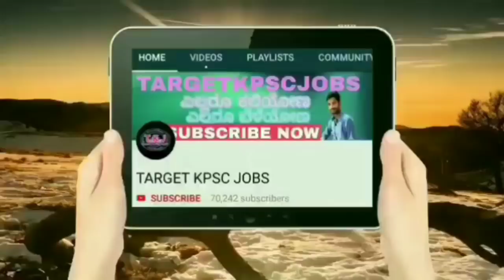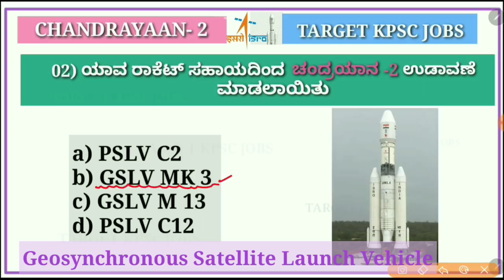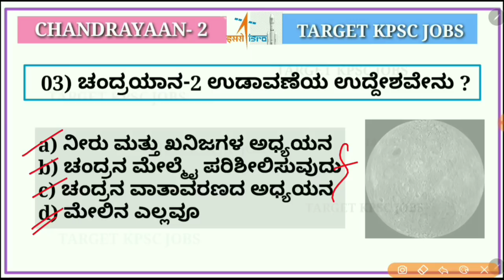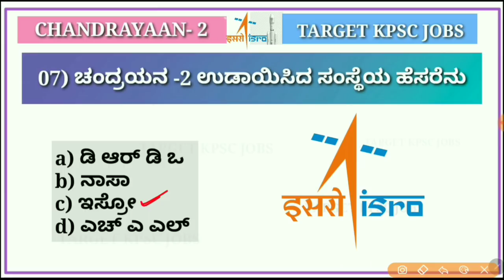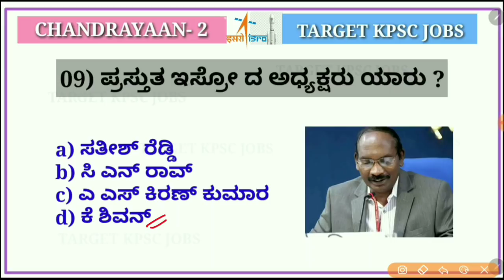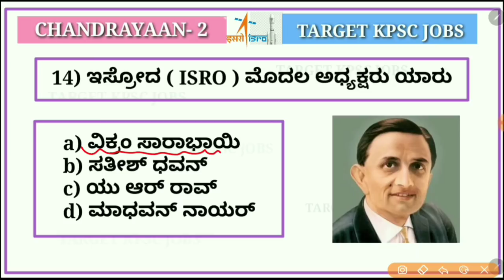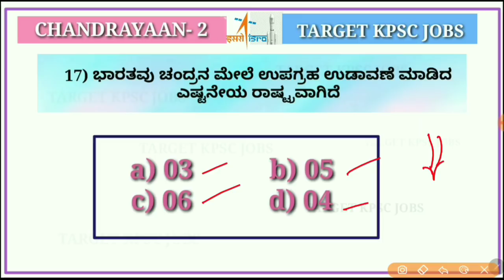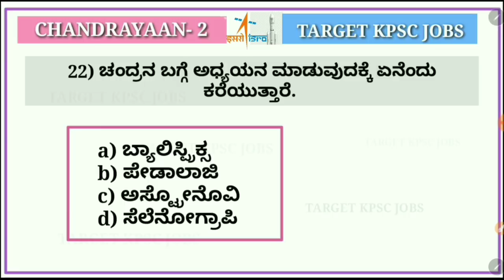(TOP 25) Chandrayaan - 2 important questions | ಚಂದ್ರಯಾನ - 2 ಮಹತ್ವವಾದ ಪ್ರಶ್ನೋತ್ತರ | TKJ ONLINE CLASSE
ತಿದ್ದುಪಡಿ
ಪ್ರಶ್ನೆ ಸಂಖ್ಯೆ 16ಕ್ಕೆ ಉತ್ತರ - ಸೆಪ್ಟೆಂಬರ 07

ಚಂದ್ರಯಾನ 2 ಮಹತ್ವವಾದ ಪ್ರಶ್ನೆ ಉತ್ತರಗಳು
CHANDRAYAAN 2 important question answer
TOP 25